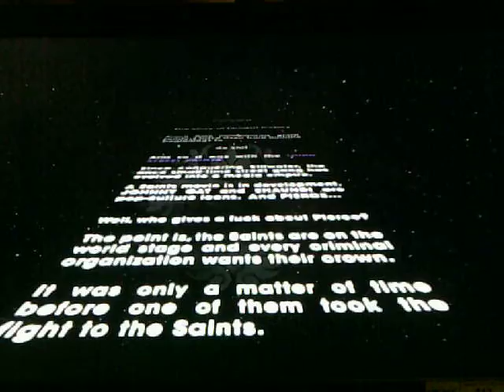Saints Row the third walkthrough part 1